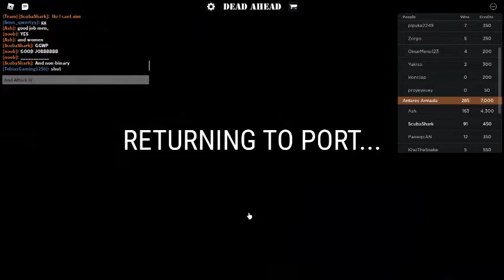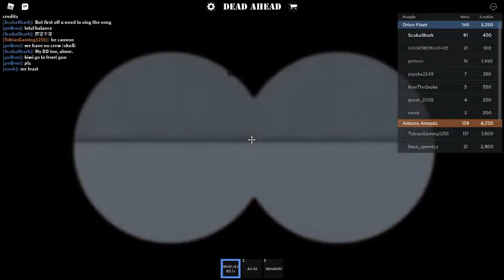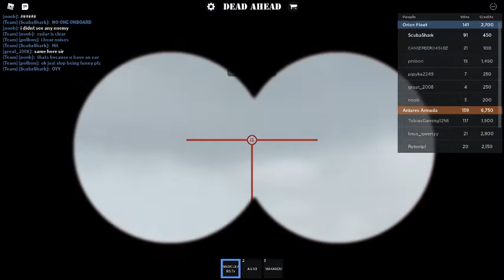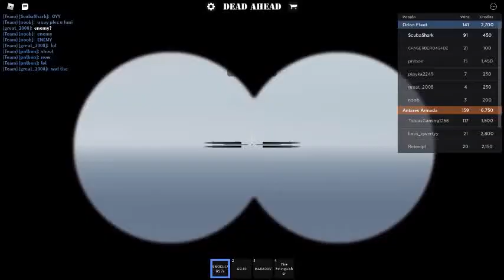[PART-4] Bluewater's Fleet | Dead Ahead ROBLOX